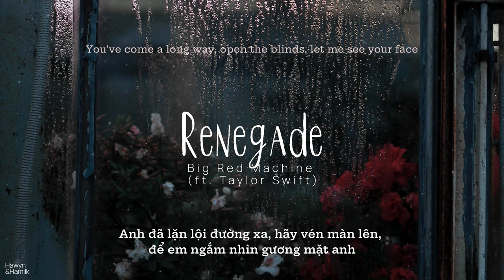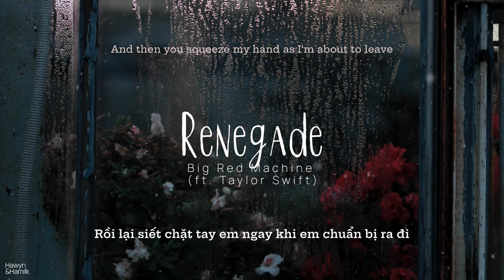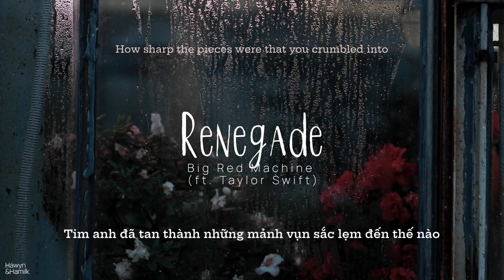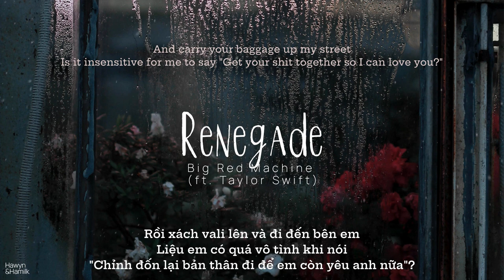• Vietsub • Big Red Machine (ft. Taylor Swift) 'Renegade' | Hawyn & Hamilk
Song: Renegade
Artist: Big Red Machine (ft. Taylor Swift)
Translator: Hạc
Video Editor: June D
Designer: June D
Timer: Kero
Typesetter & Encoder: June D
Effect: BacHa97
Software used: Adobe Photoshop, Sony Vegas, Aegisub